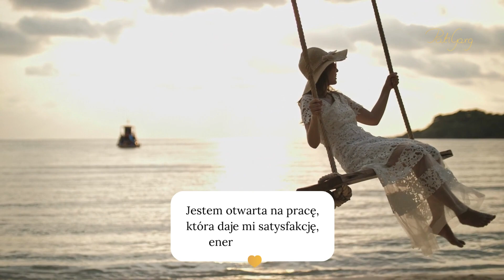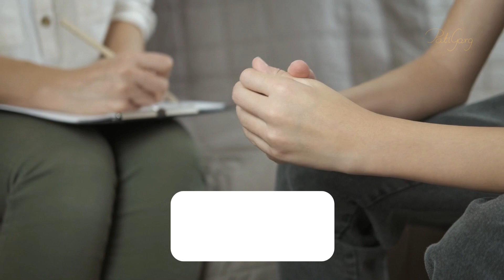Piękne mocne afirmacje otwierające na wymarzony biznes lub pracę życia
Wiara w siebie i swoje możliwości to nie jest przypadek, ale efekt codziennych małych działań w kierunku tego, czego pragniesz.

Czy idziesz za swoim sercem czy trzymasz siebie w starych ramach z lęku, że się nie uda? Czy odważasz się sięgać po to czego naprawdę pragniesz, czy zadowalasz się namiastką spełnienia? Czy pozwalasz sobie wyrażać prawdziwą siebie czy chowasz swoją prawdę, bo wierzysz, że inaczej nie zarobisz?

To czego doświadczasz w sferze pracy odzwierciedla wzorce, które masz.
Te wzorce w każdej chwili możesz zmienić.
Właśnie w tym pomagam kobietom w moim rocznym programie Rok Przebudzenia, ucząc je praktyk, które zmieniają życie. Katarzynie pomogły uwolnić się od migren w biurze a Oli zmienić swoje przekonania, że będąc mamą i żoną nie może mieć dobrej i dobrze płatnej pracy. Okazało się, że może.

Moja historia też jest przykładem, że ku czemukolwiek wzywa Cię Twoje serce, możesz za tym pójść. Zobacz, kiedyś pracowałam w korporacji do której byłam za wrażliwa i za szczera, a dziś pomagam setkom kobiet stawać w swojej mocy. I uwielbiam to co robię.

Te afirmacje to dobry początek, aby zacząć się otwierać na to czego pragniesz. Głębszą pracę możesz ze mną wykonać w rocznym programie Rok Przebudzenia. Wykryjemy Twoje niekorzystne wzorce w każdej sferze życia i zmienimy je.

Każda z nas może to dla siebie zrobić.

W moim rocznym programie wzięło udział już ponad 1000 kobiet i będę szczęśliwa, jeśli w nowej edycji 2025 Ty też będziesz z nami.

► Zapisy do rocznego programu Rok Przebudzenia 2025 ® zaczynają się 13 listopada br. Dołącz do listy oczekujących, aby otrzymać informacje o starcie zapisów i najlepszych zniżkach

Nie gódź się na nic mniej niż to, czego naprawdę pragnie Twoje serce.  Wszystko inne jest stratą tego cennego życia, które masz. I Twojego prawdziwego potencjału.

Co jest Twoim darem dla świata? Czego najbardziej dla siebie pragniesz zawodowo?